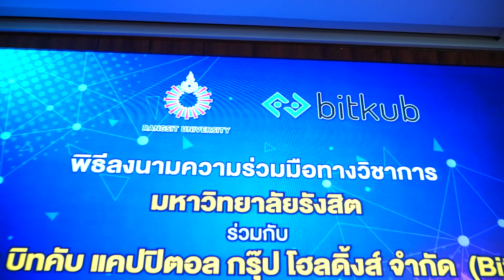ไฮไลต์ ท๊อป จิรายุส ที่งานพิธีลงนามความร่วมมือทางวิชาการระหว่าง บิทคับ และมหาวิทยาลัยรังสิต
ในอนาคตที่ความต้องการของตลาดแรงงานมีแนวโน้มที่จะให้ความสำคัญกับทักษะทางด้านเทคโนโลยีดิจิทัลมากขึ้น การเพิ่มโอกาสในการเข้าถึงเทคโนโลยีดิจิทัล และการพัฒนาโครงสร้างพื้นฐานสำหรับเศรษฐกิจดิจิทัลจึงเป็นจุดมุ่งหมายสำคัญของบิทคับ ที่ช่วยเชื่อมโยงผู้คนเข้ากับโลกดิจิทัล

โดยในการร่วมมือทางวิชาการระหว่าง บิทคับ แคปปิตอล กรุ๊ป โฮลดิ้งส์ และ มหาวิทยาลัยรังสิต ในครั้งนี้ จึงถือเป็นการร่วมมือครั้งสำคัญของประเทศไทยในการพัฒนาความรู้ความเข้าใจเกี่ยวกับเทคโนโลยีดิจิทัล ซึ่งจะเป็นการยกระดับทักษะแรงงานของประชาชนในประเทศให้สามารถเติบโตได้ในอนาคต